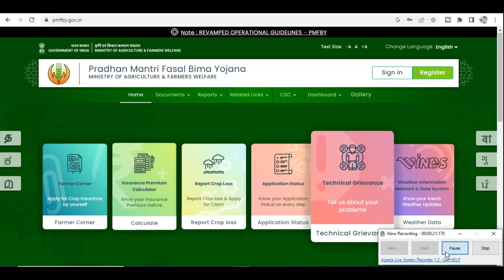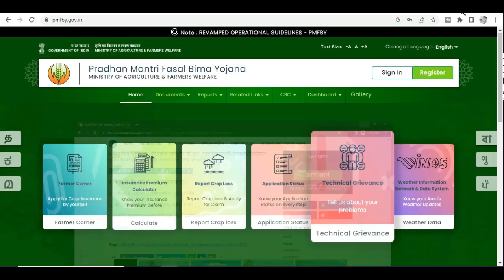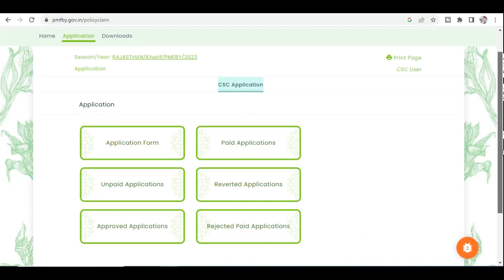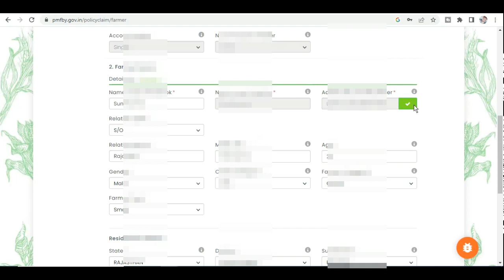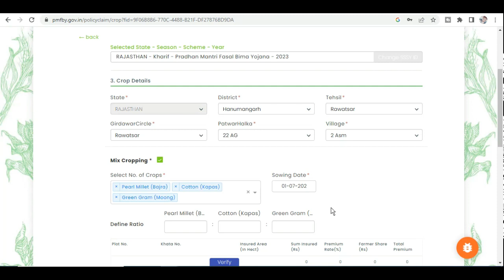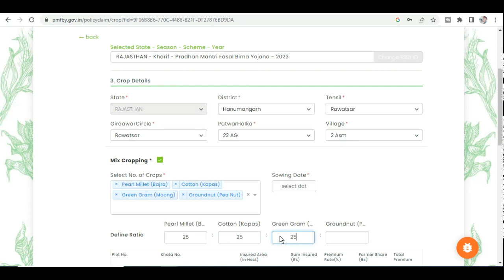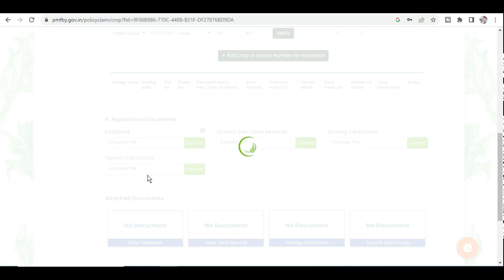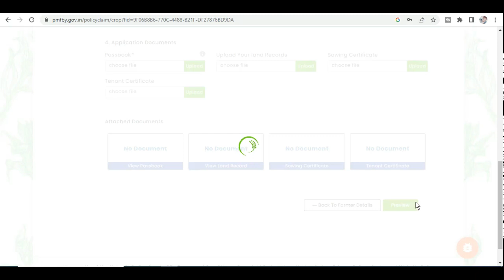Pradhan Mantri Fasal Bima Yojana 2023, PMFBY 2023, pradhan mantari fasal bima yojana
प्रधानमंत्री फसल बीमा योजना में आवेदन कैसे करें, Pradhan Mantri Fasal Bima Yojana 2023, PMFBY 2023, pradhan mantari fasal bima yojana

Hags Tag